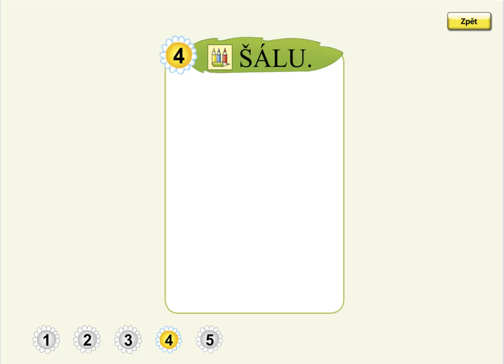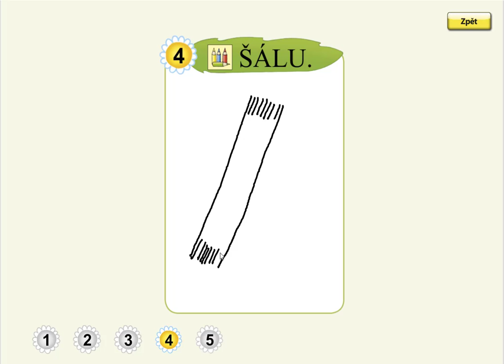Písmeno Š (kreslení podle zadání), SLABIKÁŘ 1, str. 39, cv.4